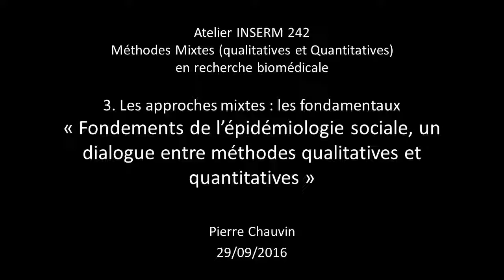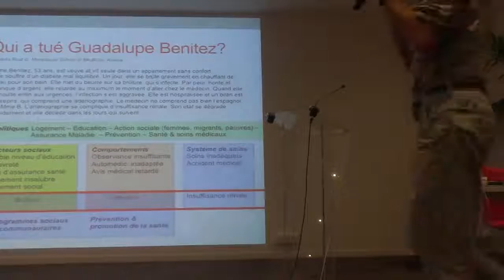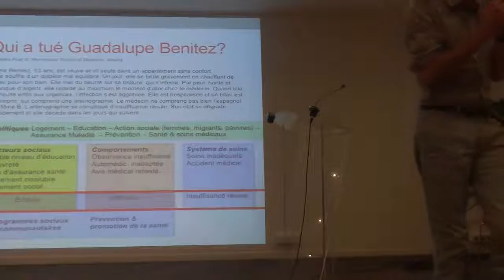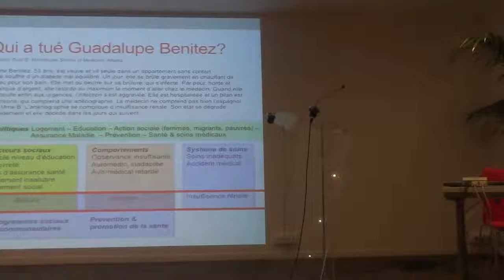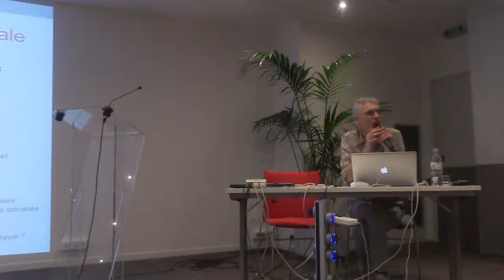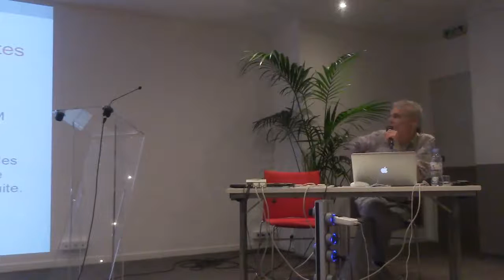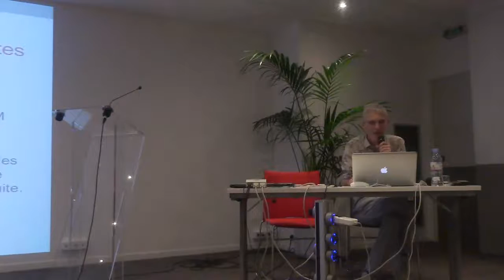10. Fondements de l'épidémiologie sociale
Fondements de l'épidémiologie sociale : un dialogue entre méthodes qualitatives et quantitatives.
Atelier INSERM Méthodes Mixtes 29/09/2016
Pierre Chauvin